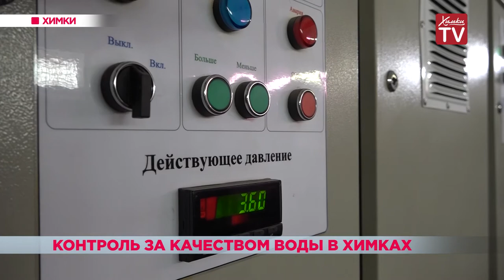Контроль за качеством воды в Химках. 25.07.19